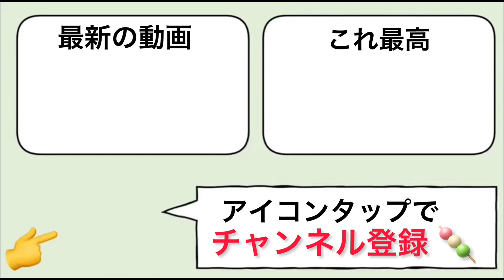人類史上最強のスナイパーとタイマン！アジア２位の実力がやばすぎる…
完全無名から始めたYouTube

3つの武器世界ランカー

FOVMAX